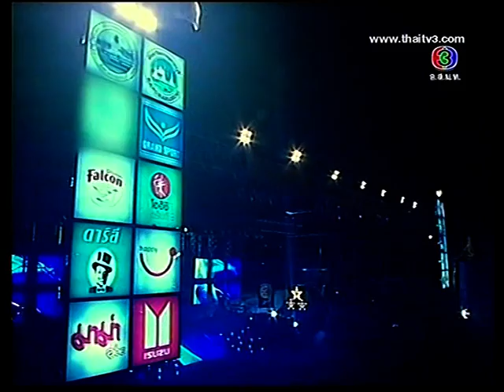เงาที่มีหัวใจ - มิ้น มิณฑิตา Concert TV3 Tape201212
เงาที่มีหัวใจ - มิ้น มิณฑิตา  Concert TV3 Tape Onair 20/12/12  จ.กาญจนบุรี